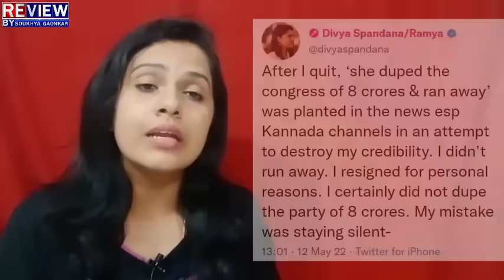DK ಹಳೆ ಸೀಕ್ರೆಟ್ ಬಿಚ್ಚಿಟ್ಟ 'ಕೈ' ಲೀಡರ್! ಖೆಡ್ಡಾಗೆ ಬಿದ್ದ ಡಿಕೆಶಿ!| DK SHIVAKUMAR| SIDDARAMAIH| SOUKHYA